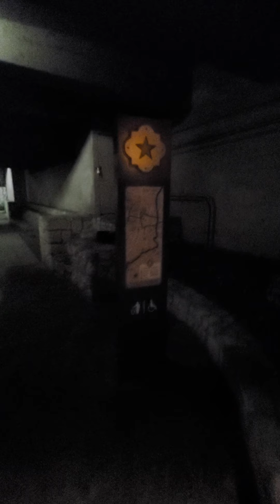river walk san antonio Texas